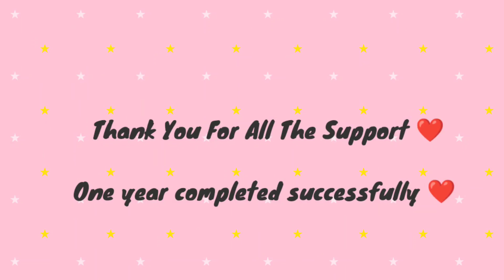Pranked My Best Friend Gone Too Far 🙄😅 | One Year Completion Of YouTube 😍 Special Prank Video 😝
Today I have completed one year of doing youtube! I would like to thank each and everyone of you for supporting me and motivating always!  😍 I will keep entertaining you guys ❤️❤️